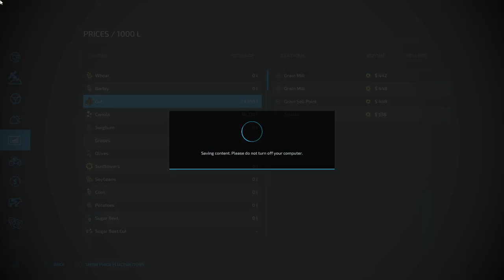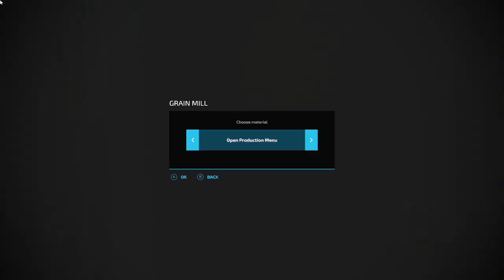alma Missouri Farming Simulator 22 ep46